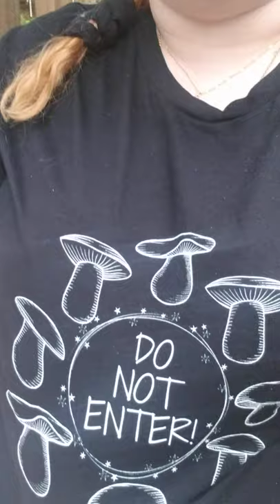Fairy Rings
A short discussion of folklore around fairy rings